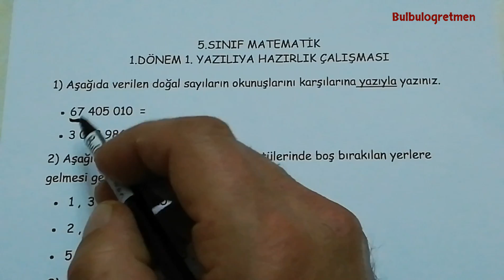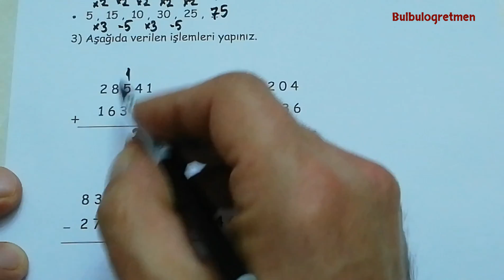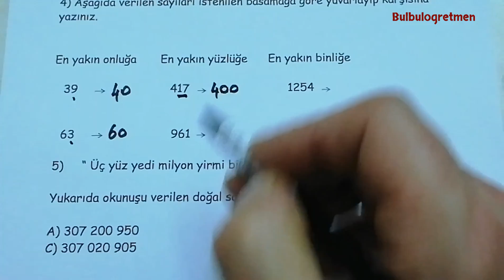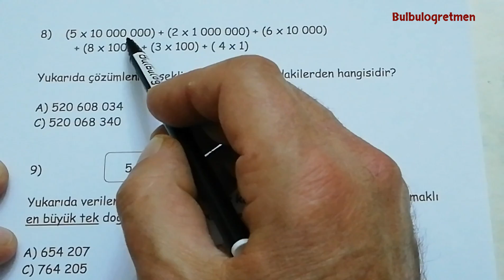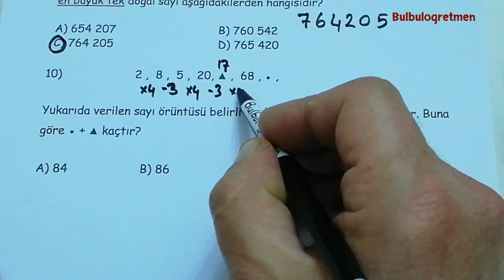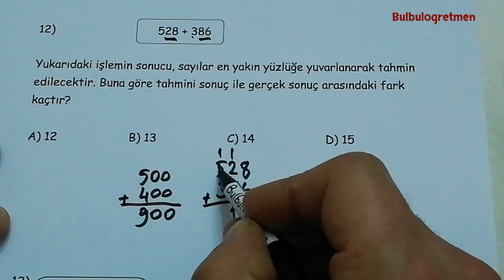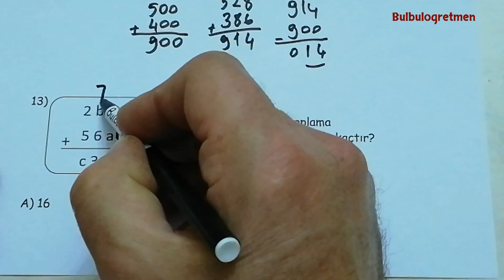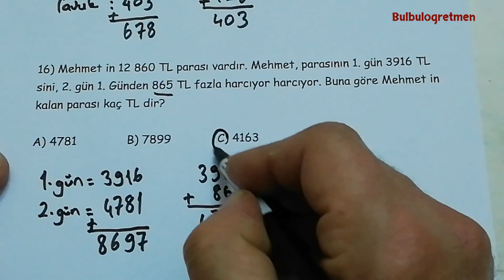5.sınıf matematik 1.dönem 1.yazılı (Örnek-1-)